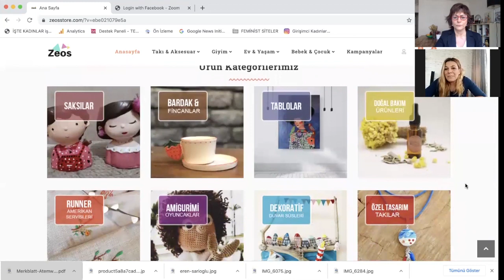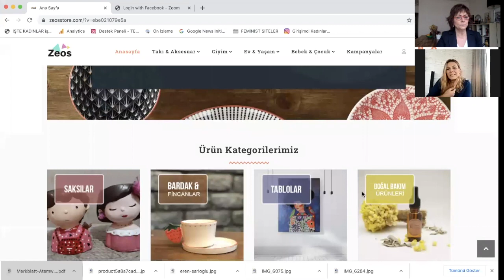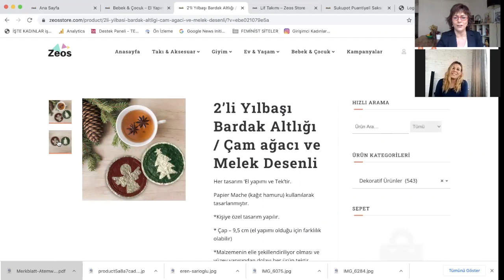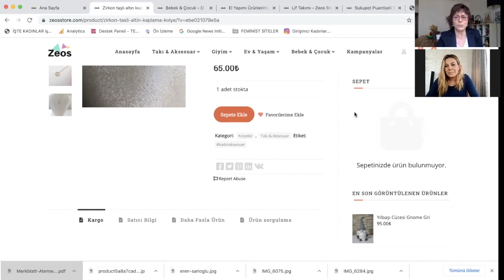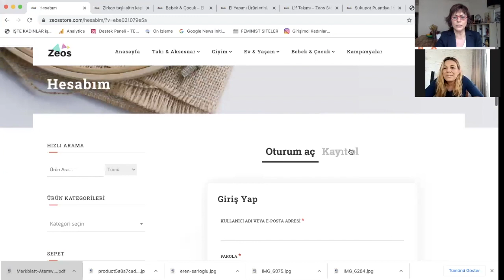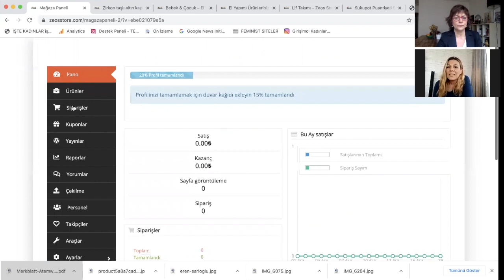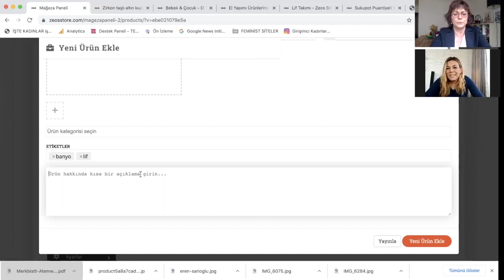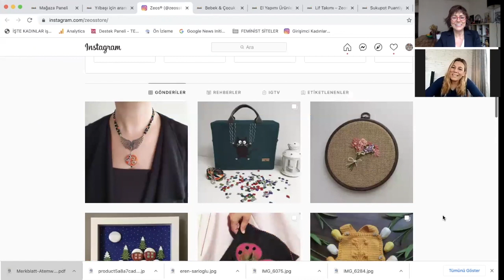Kadın El İşi Satış Siteleri Zeynep Osmanlı, El İşi Yapıp Satmak İsteyen Ev Kadınları İçin Site Kurdu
başarılıişkadınlarıröportaj ve kadınlarneişkurabilir serimizde kadın el işi satış siteleri, ev kadınlarına evde yaptıkları el emeği göz nuru işlerini internetten satma imkanı sağlıyor. O sitelerden biri de kendiişinikurankadınlar arasında yer alan Zeynep Osmanlı'nın kurduğu Zeos Store. Anneannesinin evde el işi yaparak çocuklarını okuttuğunu öğrenen Zeynep Osmanlı, sanal bir market kurmaya karar verdi. Evinde el işi yapıp bunu internetten satmak isteyen ev kadınları Osmanlı'nın kurduğu sitede kendi mağazasını açıp ürünlerini satabiliyor.

Kadın girişimci Zeynep Osmanlı, İşte Kadınlar'ın sorularını yanıtladı.

Röportajın yazılı versiyonunu bu linke tıklayarak okuyabilirsiniz.

veya bunu veya Oynatma listelerine göz atabilirsiniz.

El Emeği Ürünlerimi İnternette Nasıl Satarım?
El emeği satılan siteler
Kadın el işi satış siteleri
Kadın girişimci örnekleri
E ticaret fikirleri
Üretim fikirleri
Kadın girişimciler
Girişimci kadınlar
Başarılı iş kadınları röportaj
Kadın girişimci örnekleri
Kadınlar ne iş kurabilir
Kendi işini kuran kadınlar
Girişimcilik
Kadınlar ne iş yapabilir
İş fikirleri girişimcilik
iş fikirleri
para kazanma
Ev kadınları için iş
El işi yapıp satmak isteyen ev kadınları
Ev kadınları el işi
El işi yapıp satmak istiyorum
Kadın girişimci sorunları
El işi yapan kadınlar
İnternetten el emeği ürünlerin satışı
İnternetten satış yapmak istiyorum
El işi
Evde ne yapıp satabilirim